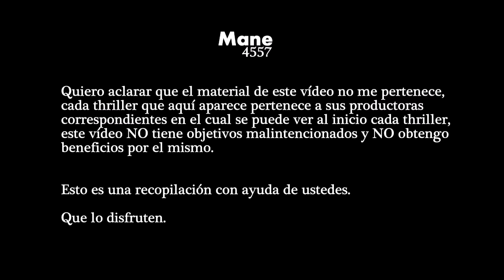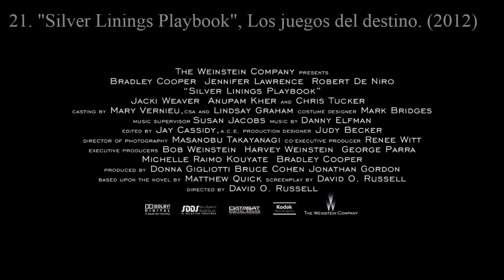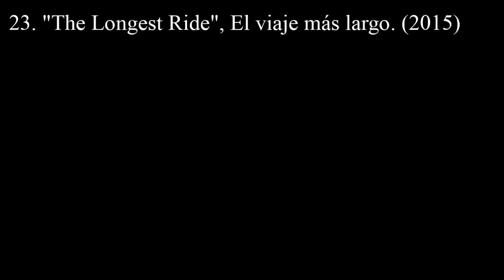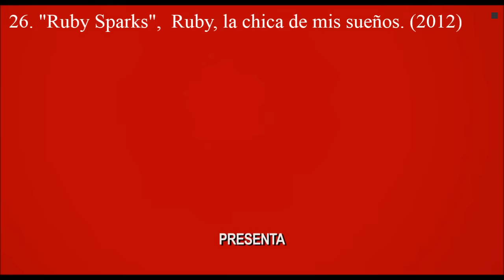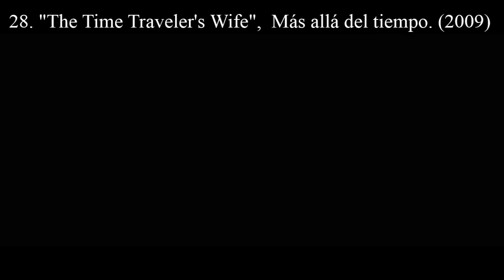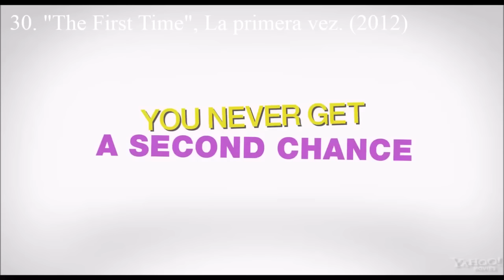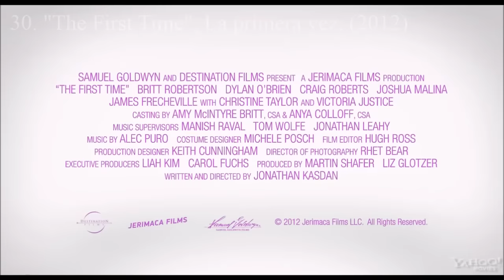Las Mejores Películas Románticas - (Incluye Trailers) Parte #3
Titulo: The First Time

Reparto: Dylan O'Brien, Britt Robertson, Craig Roberts, Victoria Justice, Joshua Malina, James Frecheville, Christine Taylor, LaMarcus Tinker

Sinopsis: The First Time es una película independiente de comedia, drama y romance fue estrenada el día 21 de enero de 2012 trata sobre dos estudiantes de instituto que se conocen casualmente en una fiesta. En el transcurso de ese fin de semana, las cosas se vuelven mágicas, románticas, complicadas y divertidas, a medida que descubren lo que es enamorarse por primera vez.